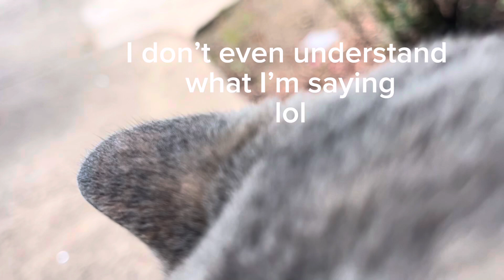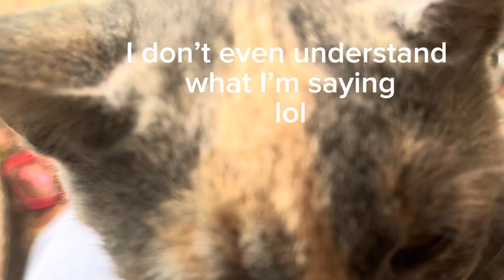Checking on peanut butter